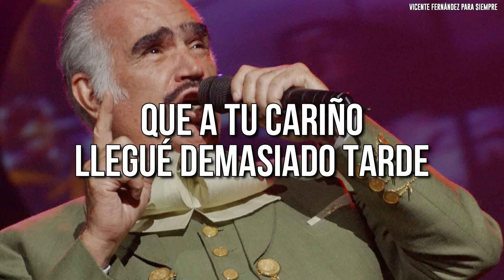Vicente Fernández - La Diferencia (Letra/Lyrics)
Letras:

Aunque malgastes el tiempo sin mi cariño
Y aunque no quieras este amor que yo te ofrezco
Y aunque no quieras pronunciar mi humilde nombre
De cualquier modo, yo te seguiré queriendo

Yo sé que nunca tú querrás jamás amarme
Que a tu cariño llegué demasiado tarde
No me desprecies, no es mi culpa, no seas mala
Porque tú eres de quien quiero enamorarme

Qué daño puedo hacerte con quererte
Si no me quieres tú, yo te comprendo
Perfectamente sé que no nací yo para ti
Pero qué puedo hacer si ya te quiero

Déjame vivir de esta manera
Yo te quiero tal cual y sin condiciones
Sin esperar que un día tú me quieras como yo
Consciente estoy, mi amor, que nunca me querrás

Tal vez mañana yo despierte solo
Pero por el momento quiero estar soñando
No me despiertes tú, ¿no ves que así yo soy feliz?
Consciente estoy, mi amor, que no eres para mí

No hay necesidad que me desprecies
Tú ponte en mi lugar a ver qué harías
La diferencia entre tú y yo, tal vez, sería, corazón
Que yo en tu lugar sí te amaría